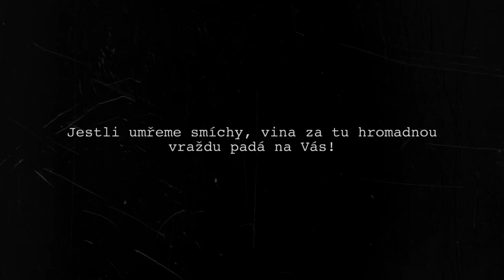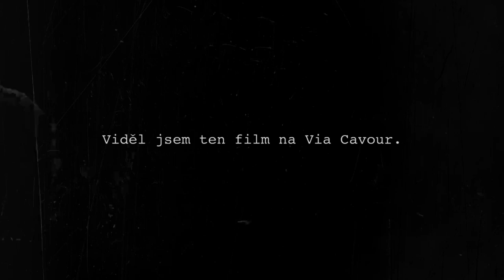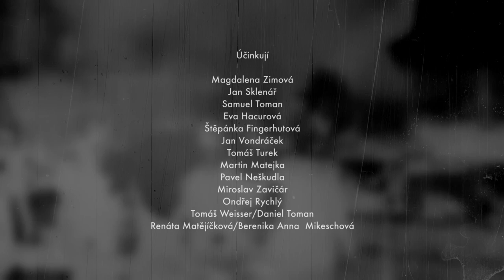ZÍTŘEK SE NEKONÁ (trailer)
ZÍTŘEK SE NEKONÁ (Julien Green)
Premiéra 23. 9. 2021 v Divadle v Dlouhé

Překlad Kateřina Lukešová
Úprava Hana Burešová, Štěpán Otčenášek
Režie Hana Burešová
Dramaturgie Štěpán Otčenášek
Scéna Martin Černý
Kostýmy Kateřina Štefková
Hudba Ivan Acher
Projekce František Týmal

Účinkují
Magdalena Zimová, Jan Sklenář, Samuel Toman, Eva Hacurová / Zuzana Stavná, Štěpánka Fingerhutová, Jan Vondráček, Tomáš Turek, Martin Matejka, Pavel Neškudla, Miroslav Zavičár, Ondřej Rychlý, Tomáš Weisser / Daniel Toman, Renáta Matějíčková / Berenika Anna Mikeschová, Miroslav Zavičár

Hra Juliena Greena zachycuje poslední chvíle jedné rodiny o Vánocích 1908, v předvečer katastrofálního zemětřesení v sicilské Messině. Je obrazem přejedené společnosti, která sama sebe přežila, žije na dluh, postrádá víru a soucit k slabým, chvěje se v úzkostech a předtuchách, ale vytěsňuje je stejně jako svůj strach ze smrti i bytí. Tápe, chytá se banalit a klišé, senzačních drbů, odsouvá vše nepohodlné a obelhává se marnými i marnivými iluzemi… Přes tragické vyústění má hra mnoho žánrových poloh, od ironické salónní komedie čechovovského typu přes symbolistní drama, blížící se mystériu i hororu, je plná tajemství a otázek po smyslu lidského pachtění. Atmosférou i tématem může snad připomenout divákům Viscontiho film Gepard či Buňuelova Anděla zkázy nebo Trierovu Melancholii. Film a fotografie jako dobové technologické novinky jsou ostatně ve hře přímo zmiňovány a inspirovaly inscenátory i výtvarně.

Zítřek se nekoná je jediná hra Juliena Greena, která byla přeložena do češtiny, v našem divadle bude mít českou premiéru. Spadá do linie společensko-kritického a duchovního dramatu, kterým se dvojice Burešová - Otčenášek zabývá dlouhodobě a opakovaně (v Dlouhé např. Konec masopustu, Běsi, Polední úděl, Slečna Jairová).